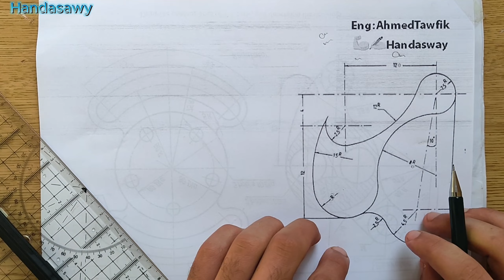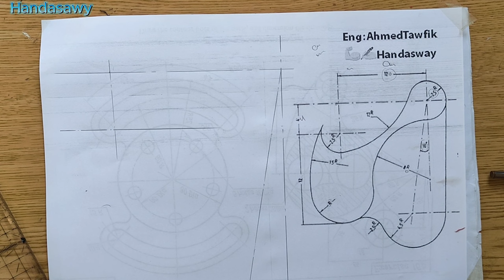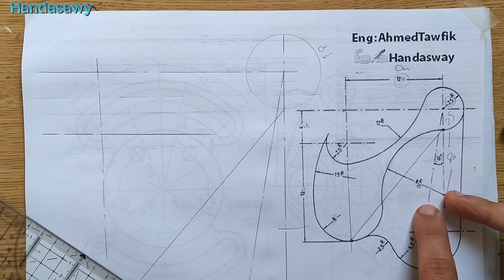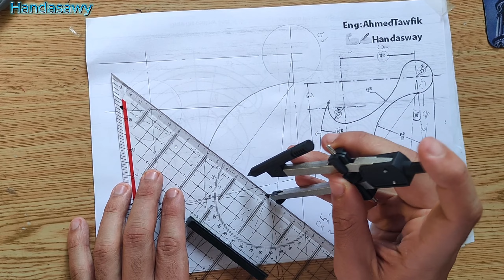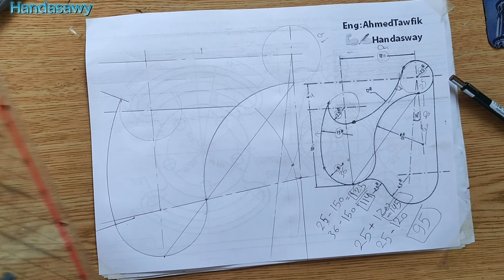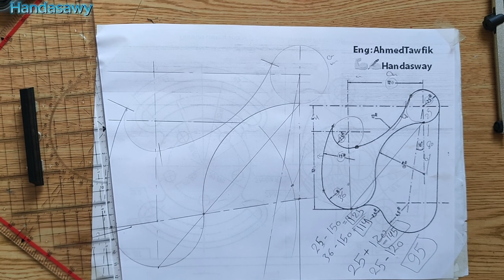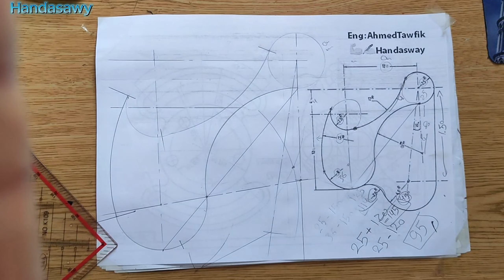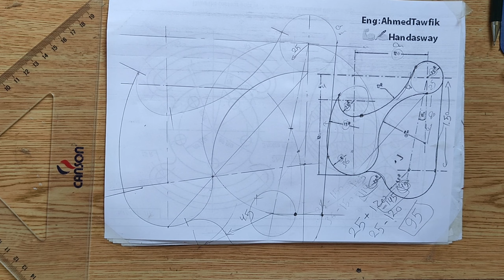شرح رسمه مماسات مع منحني قوس معكوس بتفاصيل بشرح مبسط وسهل رسم هندسي اعدادي هندسه😊♥️🔥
لاينك شرح رسم هندسي كامل ايه هو رسم استيل مقاطع الاستيل وازاي بيترسم شرح رسم استيل